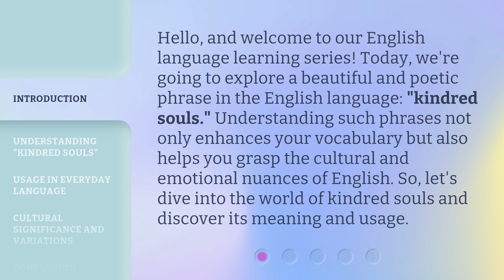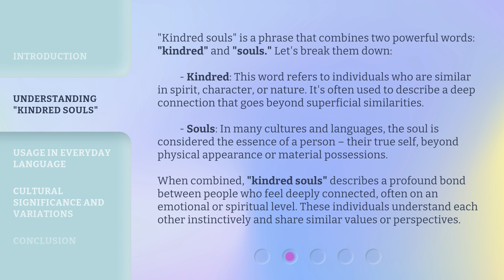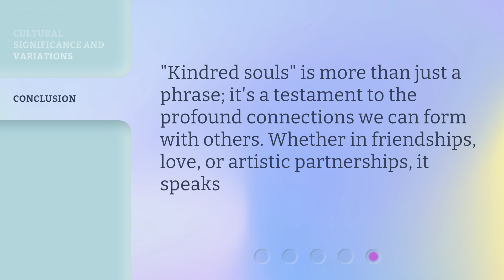Exploring the Phrase "Kindred Souls": A Journey into Emotional Connectivity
00:00 • Introduction - Exploring the Phrase "Kindred Souls": A Journey into Emotional Connectivity
00:37 • Understanding "Kindred Souls"
01:30 • Usage in Everyday Language
02:11 • Cultural Significance and Variations